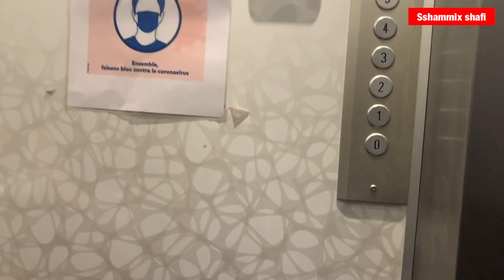Eid tour Limoges to Bordeaux/part 1/France_limogestobordeaux